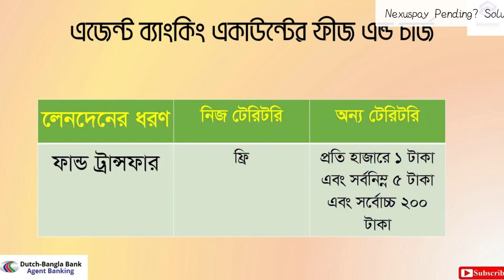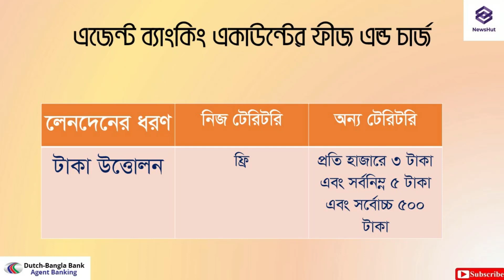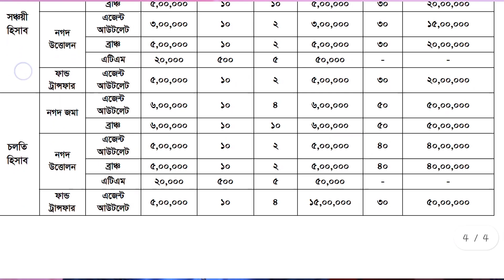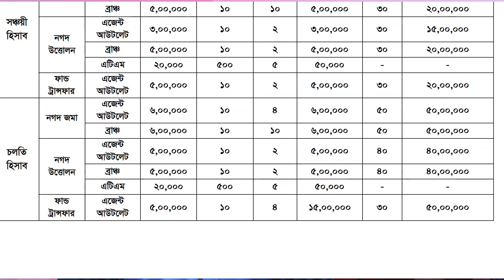DBBL Agent Banking Account Update 2022 (লিমিট, মুনাফা, চার্জ, বেনিফিট) Dutch Bangla Bank Agent DPS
DBBL Agent Banking Account Charge Update | Dutch Bangla Bank Agent Banking Charge Update 2021

Related Tropic :
এজেন্ট ব্যাংকিং ফিজ এন্ড চার্জ
DBBL Agent Banking card charge
agent banking balance check dbbl
Bank Account
DBBL cash out charge
Agent Banking Cash withdraw charges
agent banking limit
dbbl agent banking helpline number
ডাচ বাংলা ব্যাংক DBBL
dbbl agent banking charges update
dbbl agent banking benifit
dbbl agent banking cheque book
dbbl agent banking transaction limit service
open dbbl account 2021
Bank Loan Argent Banking
banking tips
agent banking limit
nexus pay
 dbbl agent banking charge
 dbbl agent banking
Dutch Bangla Bank Limited